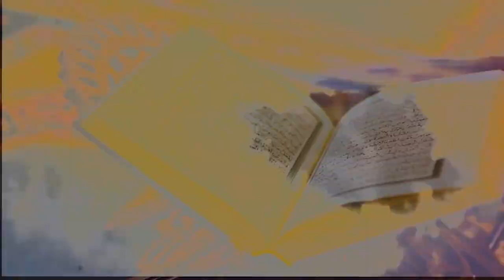Konsultasi Syariah | Amalan Penghapus Catatan Dosa - Ustadz Dr. Syafiq Riza Basalamah, MA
Konsultasi Syariah | Amalan Penghapus Catatan Dosa

DONASI :
BNI SYARIAH